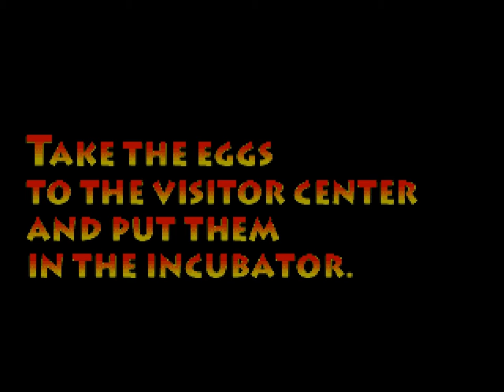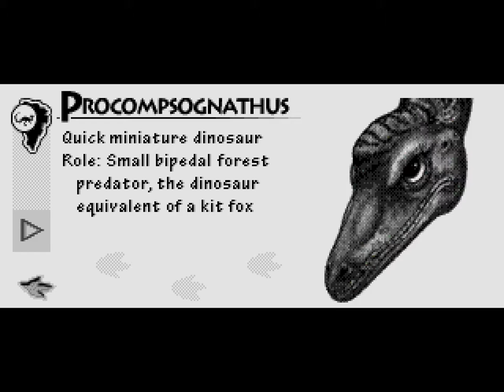Jurassic Park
Lee and Sarah explore this disappointingly educational Jurassic Park game for the Sega CD!